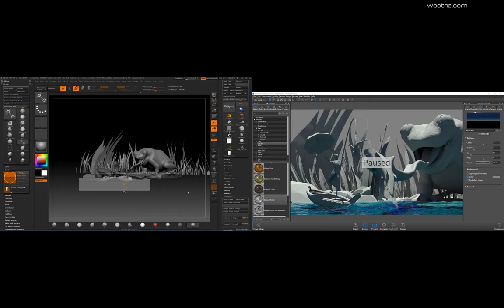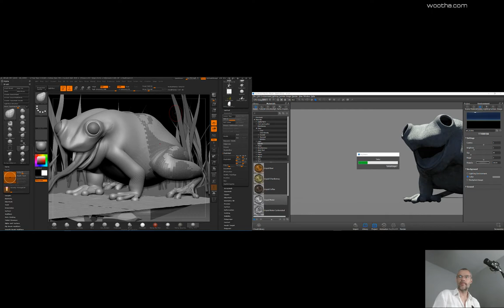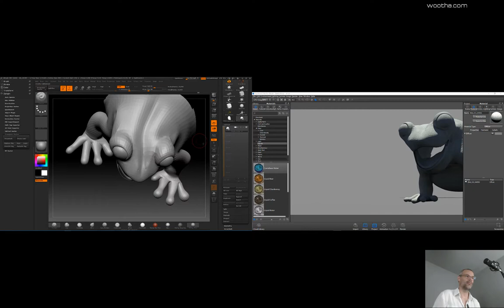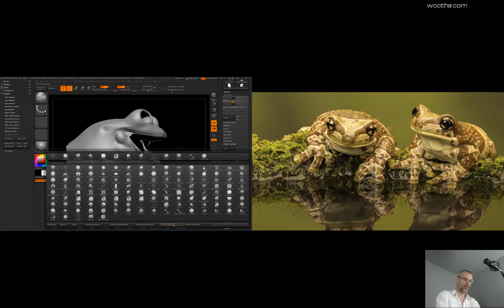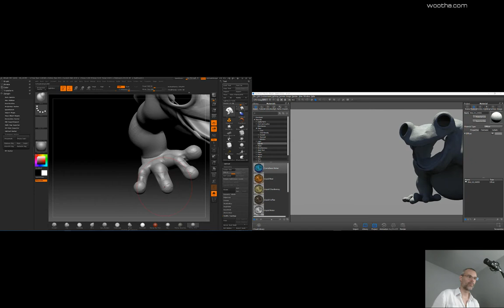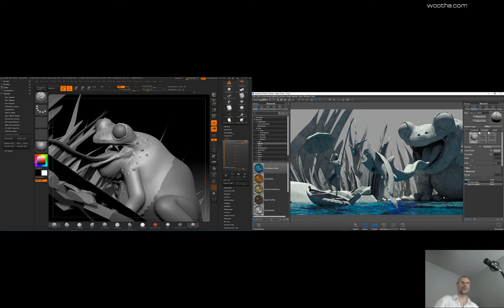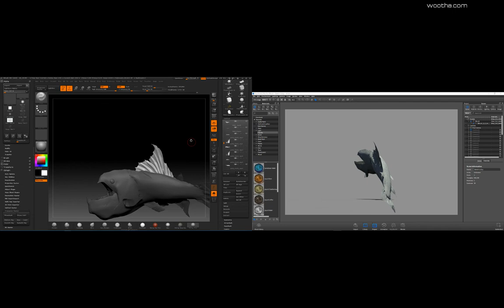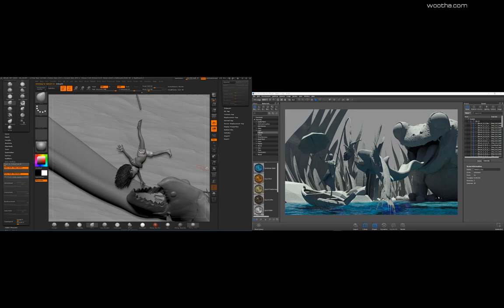Narrative Illustration by Stéphane "Wootha" Richard / Chapter 8